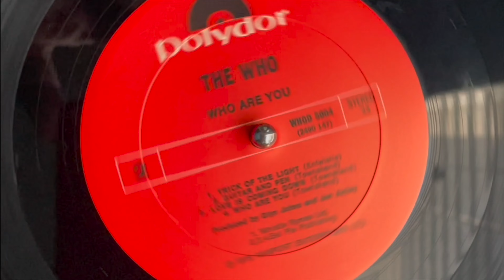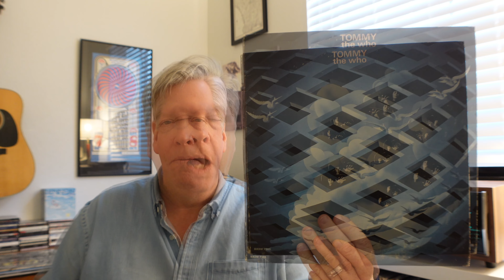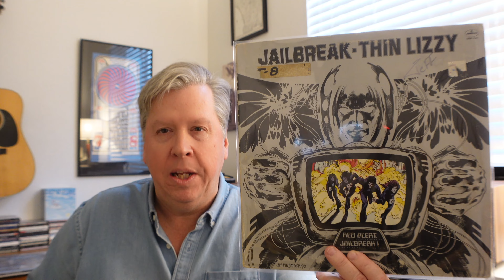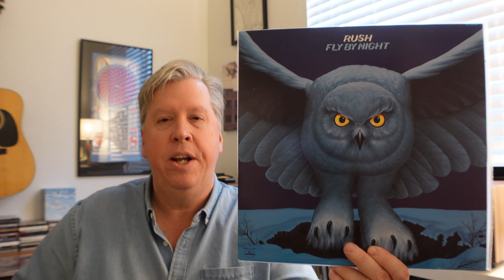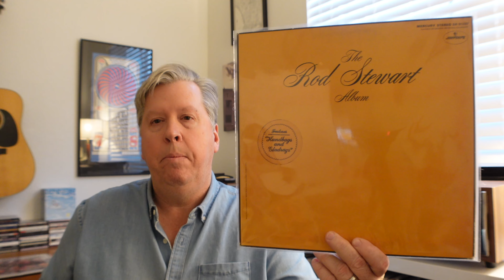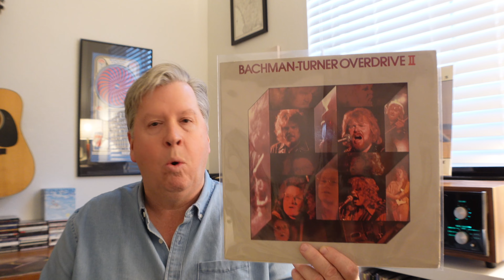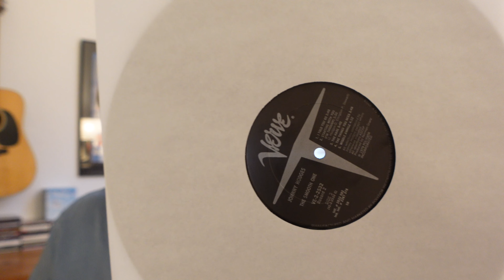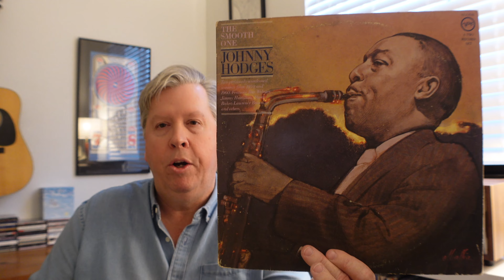7 Sonic Standouts! - The Mastering Engineers - The Gilbert Kong Episode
Today I'm highlighting 7 Albums, all featuring INCREDIBLE sound quality, mastered by legendary mastering engineer Gilbert Kong of Mercury Records and later, Masterdisk. There are some heavy hitters featured in this one. enjoy!

Have you seen my new channel swag?